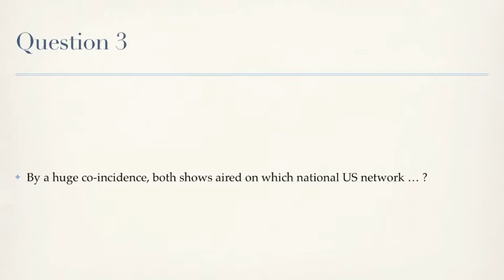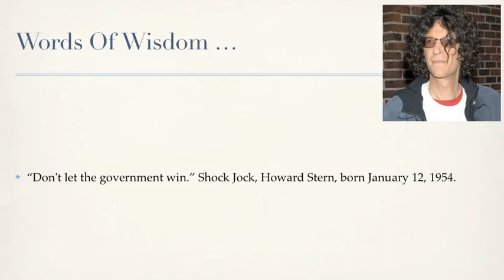12th January 2012 Teaser